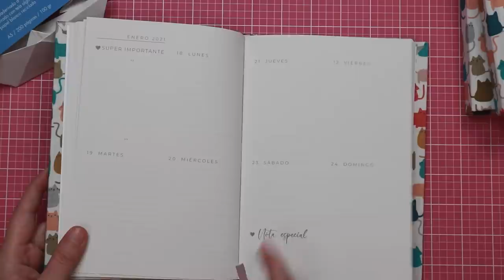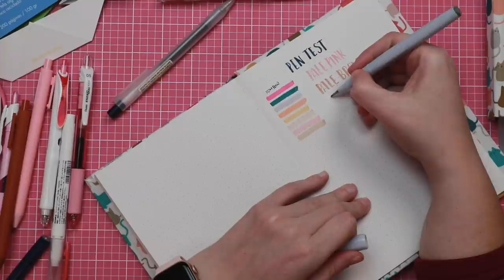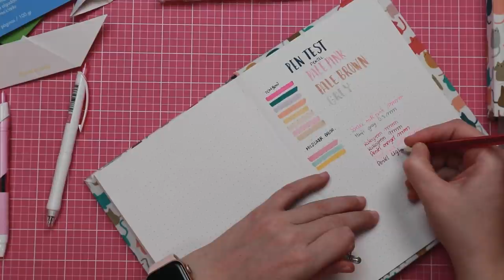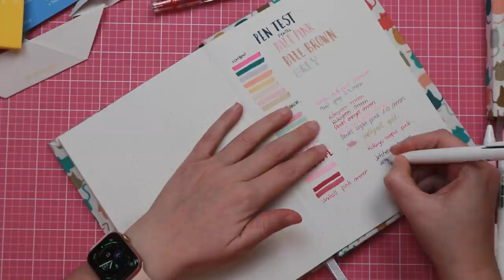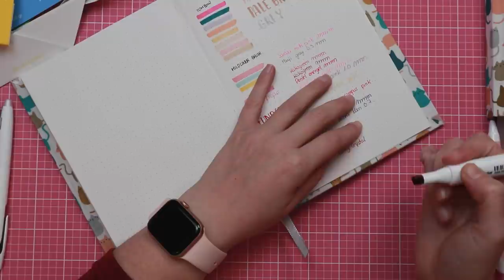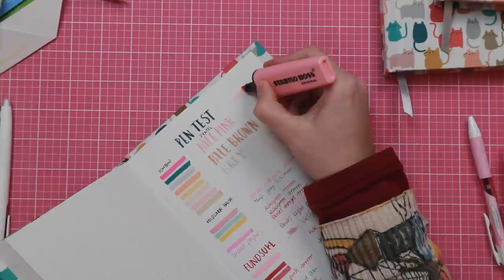UNBOXING y PRIMERAS IMPRESIONES | Cuadernos ARTESANALES de BARCO DE PAPEL ESTUDIO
Podéis encontrar los cuadernos artesanales Barco de Papel Estudio y contactar con él a través de su instagram